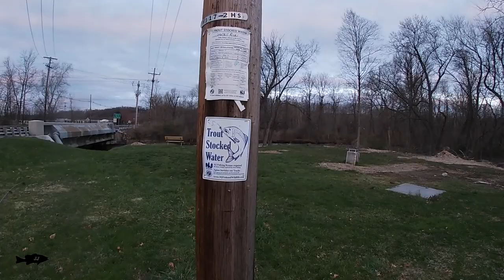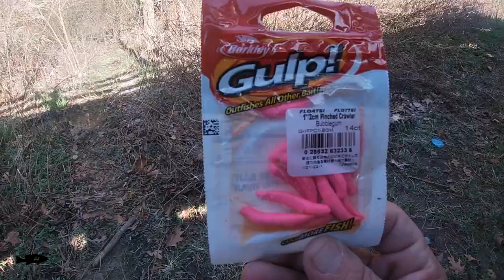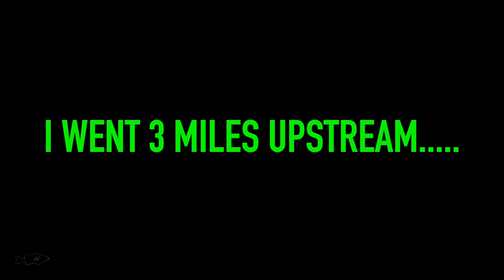Spring Trout Fishing! (April 2024)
Hey guys!  I did some more Spring Trout Fishing this week – I bounced around to a few different rivers that they stocked and also some new stretches of river hoping to catch some more Trout!
I used a couple different baits including Spinners, Crankbaits, and Pink Gulp Worms.
The bite was good – I caught several nice Rainbow Trout and lost a few more!

I kept a few Trout and released a few and I also got some cool underwater footage!

Spring Trout fishing is a lot of fun!